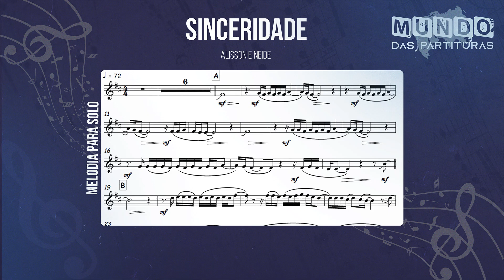Sinceridade - Alisson e Neide 🎺Partitura Melódica Trompete, Trombone, Flauta, Violino, Viola, Cello🎼